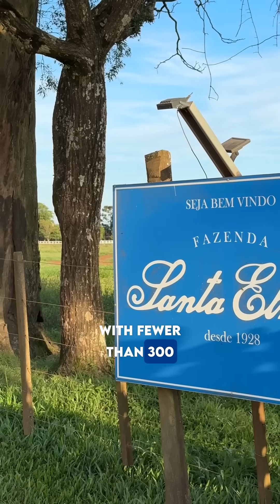This farm in Brazil produces over 11,000 liters of milk per day with fewer than 300 cows!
Producing milk efficiently goes far beyond the quantity of inputs. It is about strategy, quality nutrition, and intelligent management.

Santa Elmira is proof that well-applied simplicity yields extraordinary results.